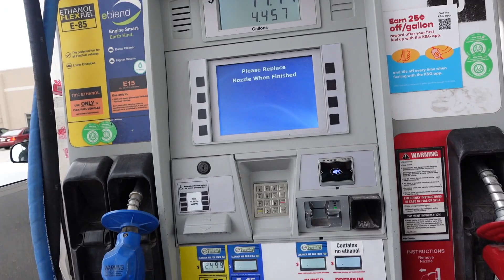VLOG : Got My hair done & instagram company sent me products & Sonia’s sweet 16th birthday.